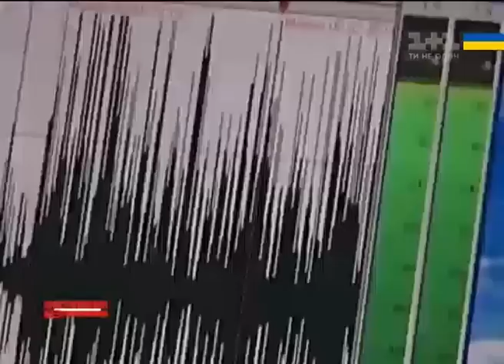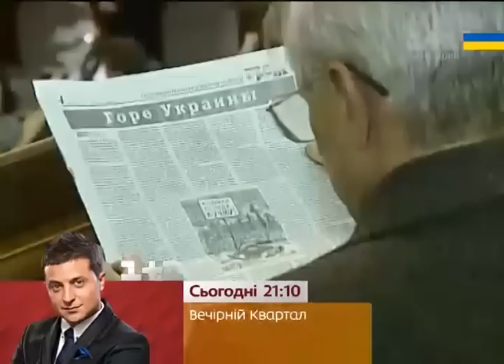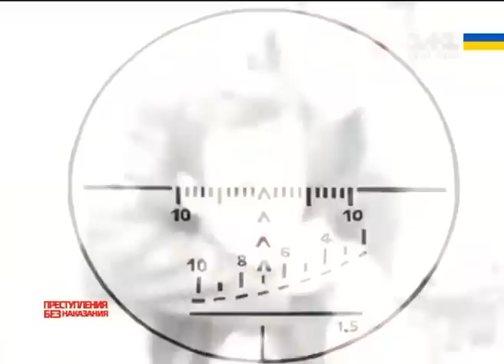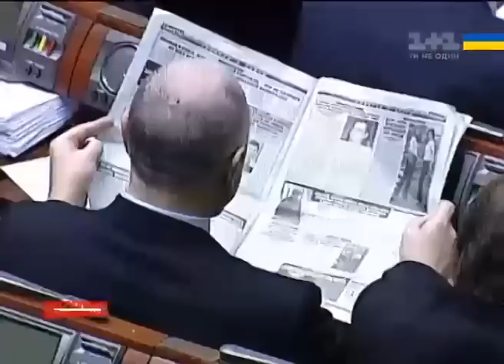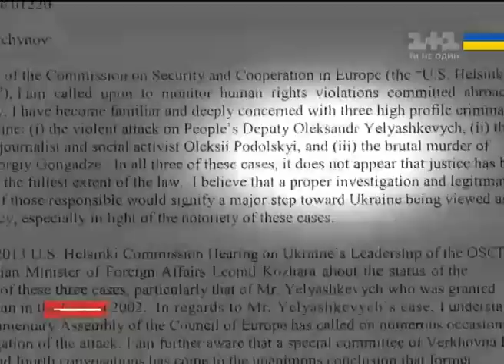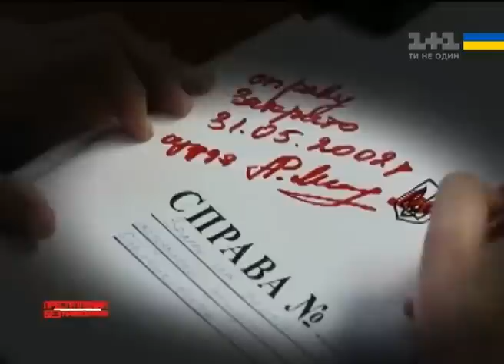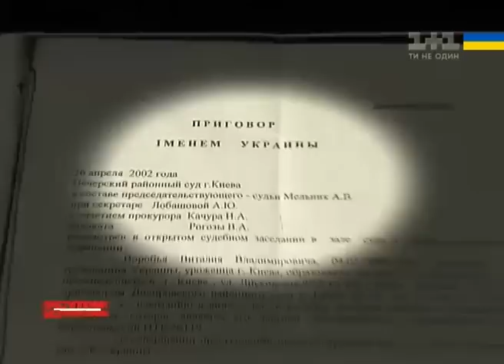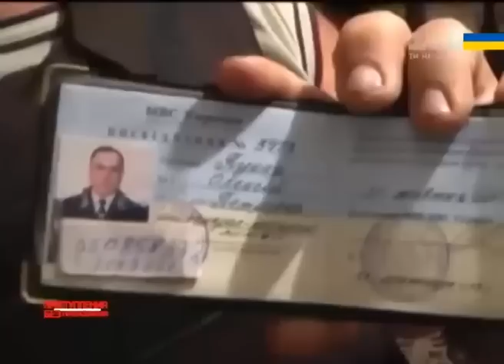Українські сенсації. Методи боротьби Кучми із журналістами та опозицією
Не один журналіст та опозиціонер за режиму Кучми постраждав за свою позицію та критику президента. Головним методом боротьби із незгідними була міліція та «тітушки»